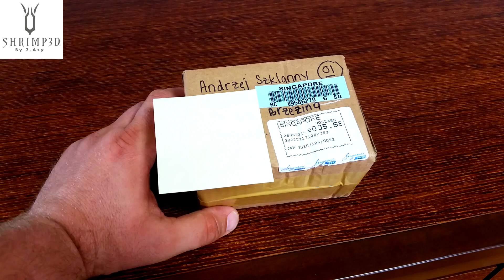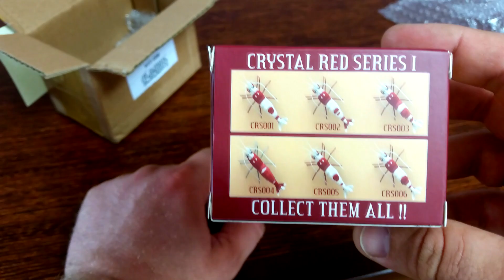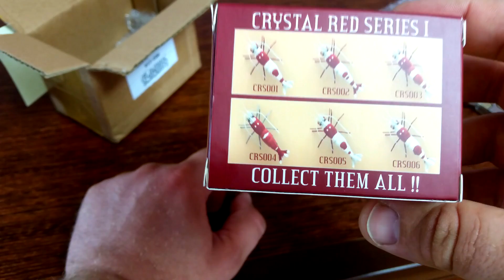SHRIMP 3D 🦐 - Tego Jeszcze Nie Było !!! 😂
Czas na SHRIMP 3D
Tego jeszcze nie było w Naszym Kraju :), ale może będzie :)
Nowość, która pojawiła się na rynku Azjatyckim i  zalewa teraz Europę i nie tylko :) Oczywiście musiało to też trafić do moich rąk :)